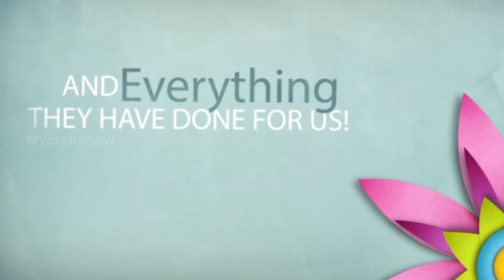Mothers Day Status | Mothers Day Status Video | Mothers Day Status for Whatsapp | Mycraftshow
I hope that you enjoy my videos and they give you some inspiration!